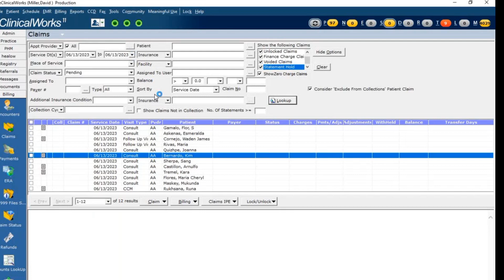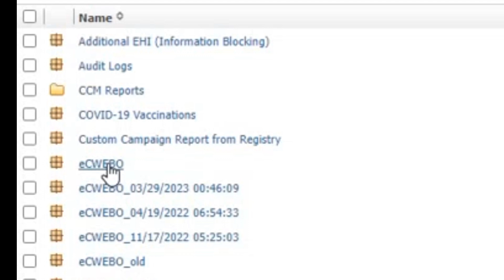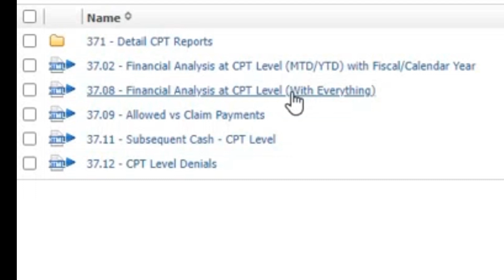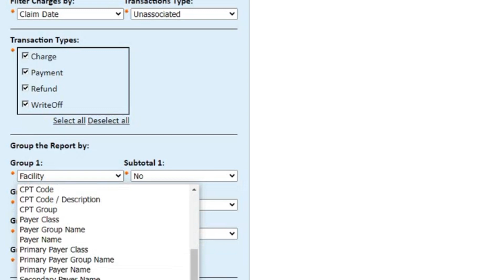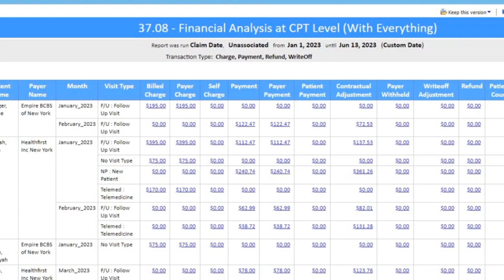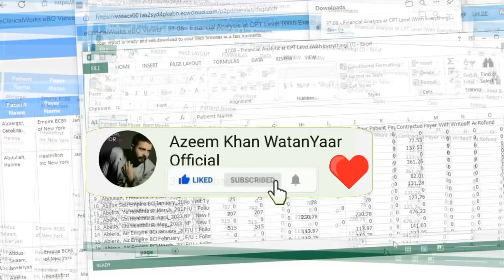eCW # 3 | How to Run Payment Report in eCW | eclinicalworks Best Lecture in MedicalBilling urdu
in this video you will learn eCW "How to Run Collections or Payment Report in eCW | Software Training in Urdu

collection reports payment reports ecweCW # 2 | How to Run Incomplete Encounters Report in eCW | eclinicalworks Training Video

Practical learning, Training, Practical Training for Fresher, Free Practical Training of Amazon FBA, Practical, Training Course, Practical knowledge for civil Engineers, civil engineer, civil engineers training institute, virtual assistant complete course in hindi, Civil Engineering Basic, construction world, Amazon Free Course, civil Engineering blog, civil engineering basic knowledge, WsCube Tech, tips to improve english communication skills, Civil Engineering recruitment, civil practical site training, complete va course in urdu, electrical courses, Learn Complete SEO in 2 Hours, civil engineer training institute, Curricular, civil engineering job, Recruitment, Step by Step SEO Guide in Hindi, electrician training, Civil Engineering life, practical tips for communication skills, electrician courses, Civil engineers tips, Mirza Muhammad Arslan, Difference between one way and Two way slab, Plaster Basic, civil engineering, Construction Baaic, communication skills, virtual assistant complete training How to run Report in ecw
how to work on ehr in ecw
how to post payment in ecw
what is ecw
what is EHR and Practice management
how claims are submitted
claims submission process
claims creation method in ecw
how ERA can be posted in eCW
Big News for learners
software learning class of practice management
software training in urdu and hindi
hindi software learning
how to put notes in ecw
how to run collection report in ecw
who invent ecw
who is the hosting country of ecw eclinicalworks#Azeem khan Khan